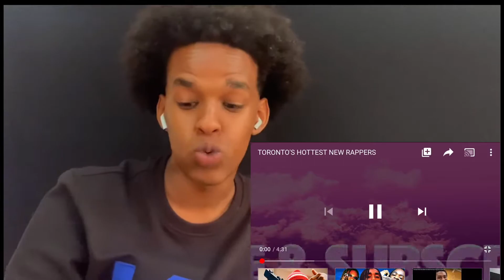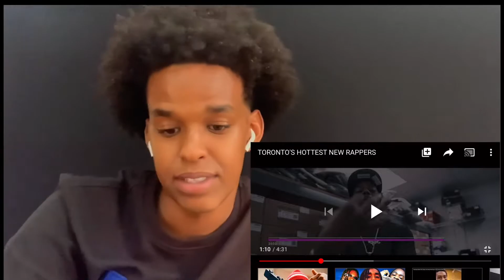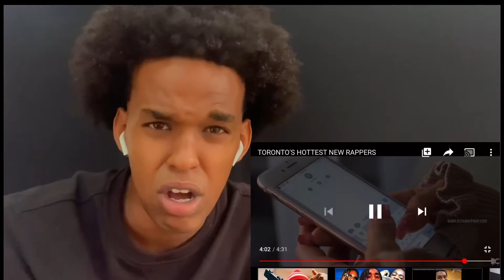AMERICAN REACTING TO CANADIAN RAP 🇨🇦🔥| REACTION VIDEO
WELCOME TO THE FAMILY CHANNEL
Wasssup What It Do
It’s ya Boy BERRYBANDZ and THIS is CHANNEL where I post PRANKS, VLOGS, REACTION VIDEOS nd all other ENTERTAINMENT CONTENT .

Always remember 4 things when you come on my channel

SOCIALS

PEACE 🤘🏽